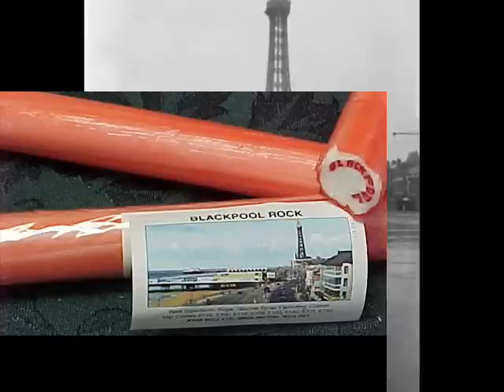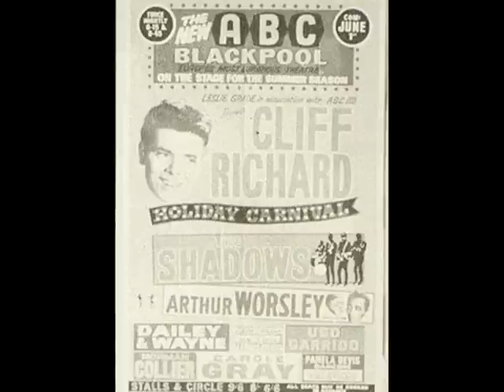Honeybus - She Sold Blackpool Rock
Single from 1969 which unfortunatly did not chart but what a great song.